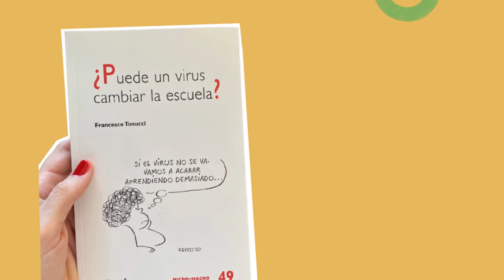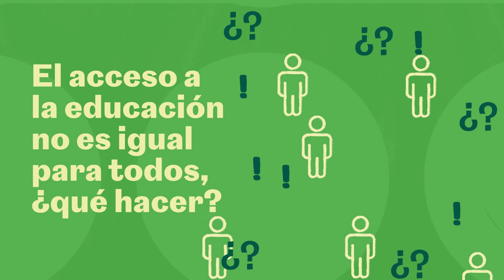Tendencias de la educación en tiempos de nueva normalidad. Revista Comfenalco Antioquia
En Comfenalco Antioquia promovemos las habilidades creativas y otras posibilidades de formación desde una nutrida oferta de cursos, actividades, programas y escenarios. Consulta nuestra oferta en